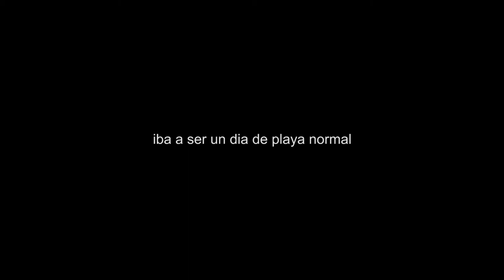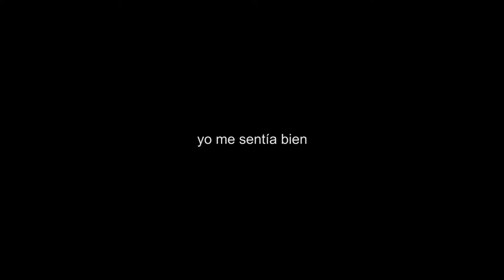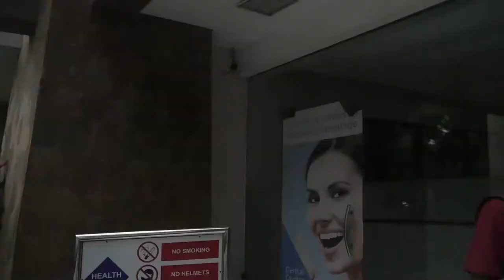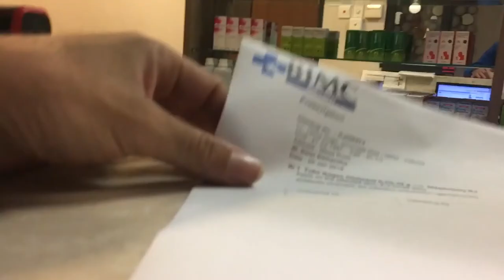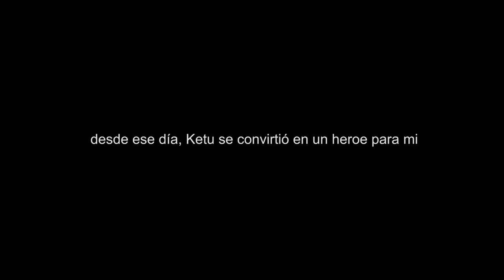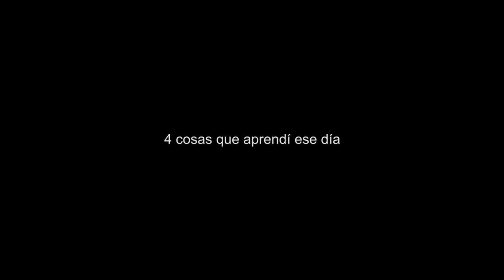EL DIA QUE ME PICO UN ESCORPION VENENOSO EN BALI l INDONESIA l VLOG 113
Bali, Indonesia

Les presento a poncho.

El mejor seguro de viajes es IATI Seguros.

SNP: @hurrunaga

TBP